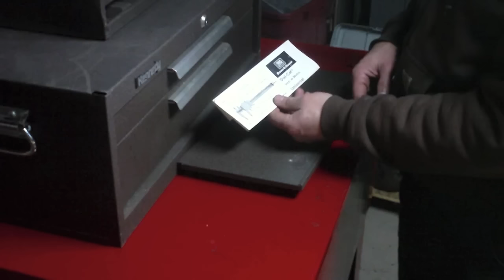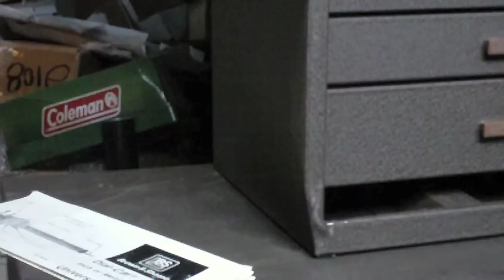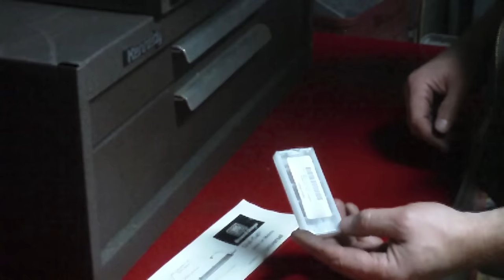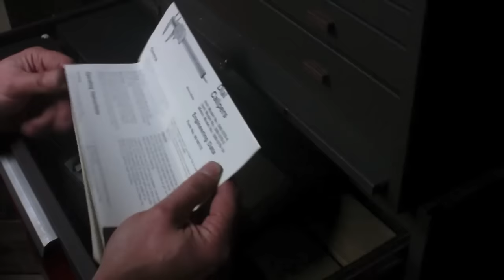The November 2015 Tool buy Part 1 of 2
Scored this load of stuff off Craigslist just 4 miles from my house. I could not pass this stuff up.